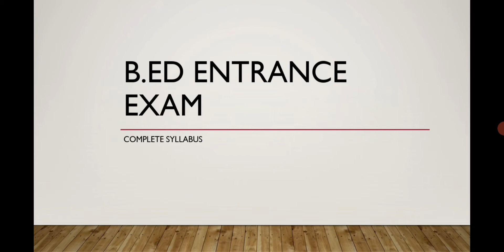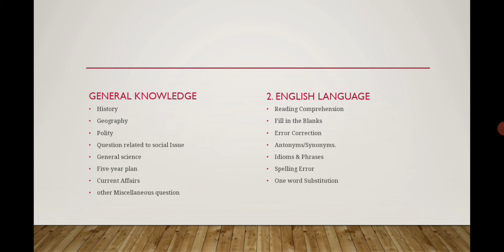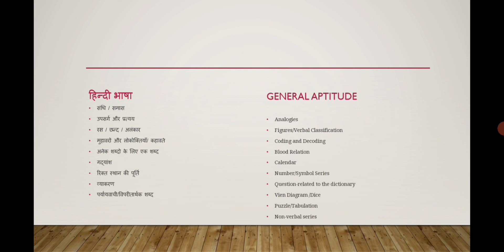B.Ed entrance exam syllabus 2021 || UP b.ed entrance exam syllabus 2021 || new updated syllabus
In this video I have shared up b.ed entrance exam syllabus for all subjects ...

commerce group syllabus
(up b.ed entrance exam)